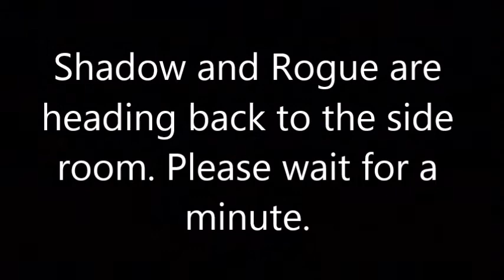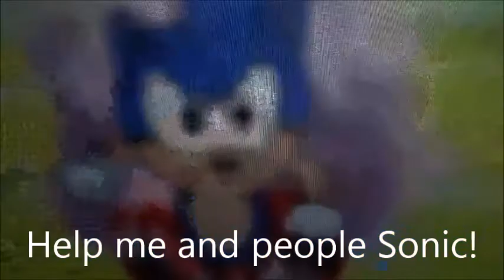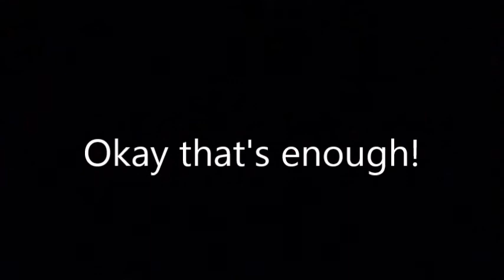Shadow vs Sonic the hedgehog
The battle smash brothers are back for the next face to face matchup. Now, it's Shadow the hedgehog vs Sonic the hedgehog from the adventures of sonic the hedgehog. Enjoy the next battle smash brothers of battle 41.